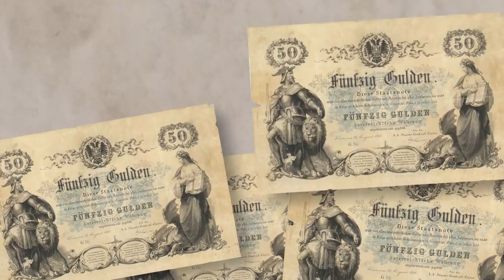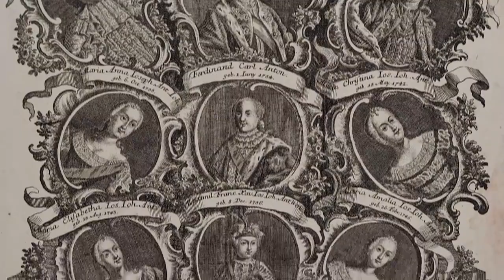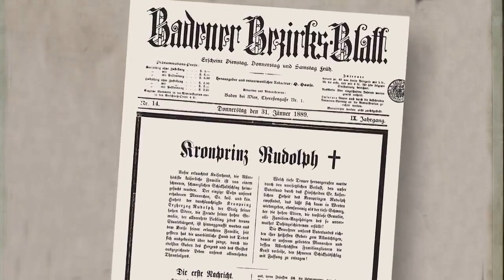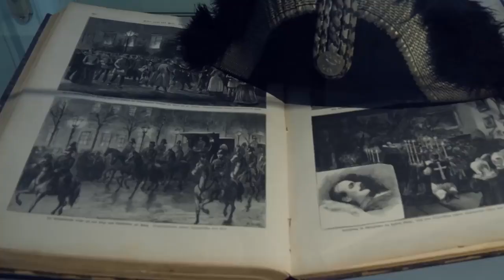So liebten die Habsburger Teil 1